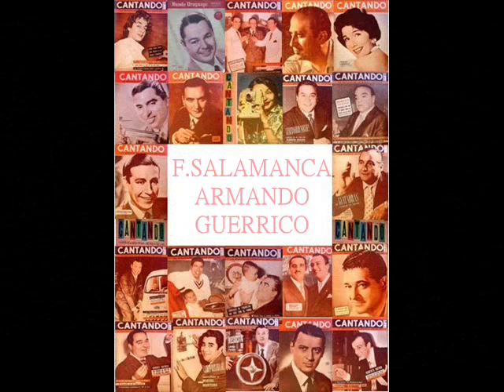FULVIO SALAMANCA - ARMANDO GUERRICO -ES MEJOR OLVIDAR - TANGO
Cinematografica versión de este tango,ya que la orquesta
de FULVIO SALAMANCA y su gran cantor ARMANDO GUERRICO lo hacen de pelicula.